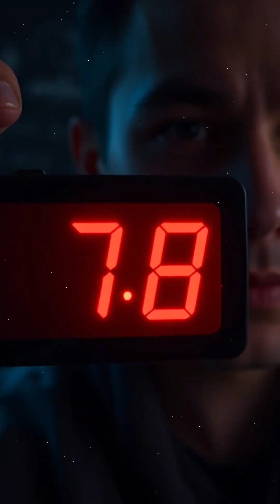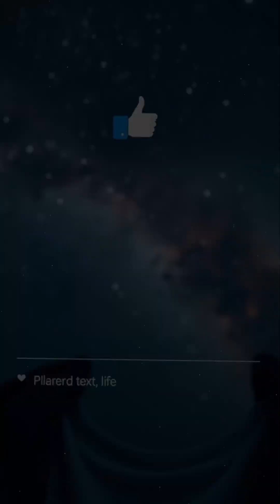The Strongest Alien Signal Ever Recorded 👽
One mysterious signal from deep space—never repeated.